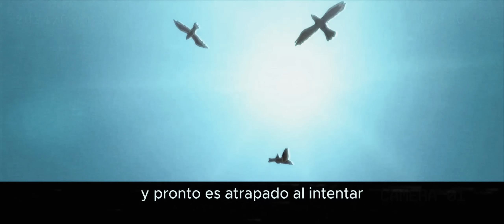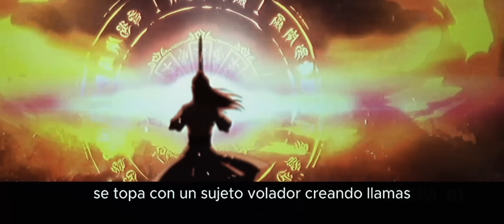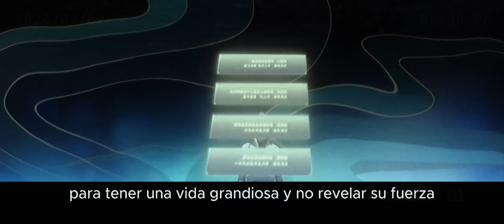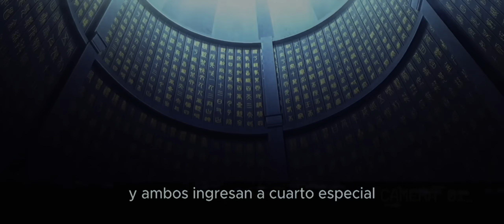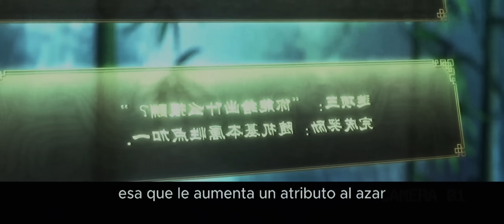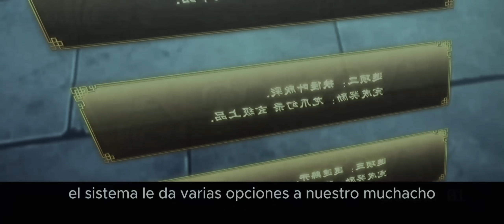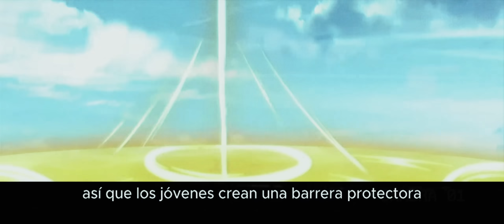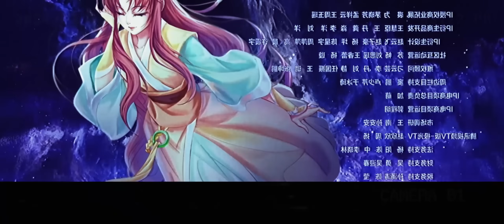🔶FINGE ser un DON NADIE, pero en REALIDAD OCULTA su VERDADERO PODER | Resumen Anime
Hoy les traigo el resumen de , espero que les guste y ayuden a que el algoritmo recomiende el video ❤